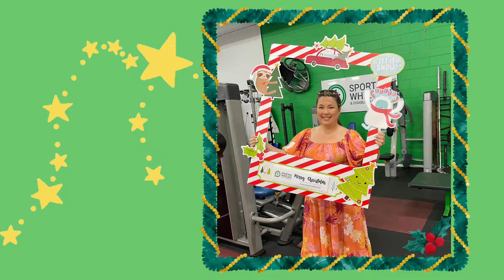Sporting Wheelies Christmas Party 2021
Photos taken at our Christmas Party